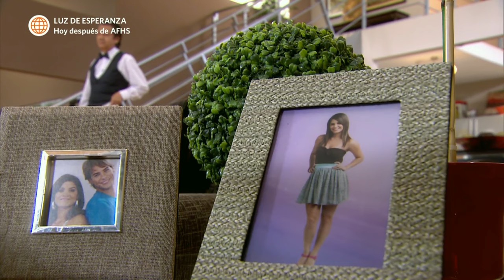Al Fondo hay Sitio 6: Peter y Socorro quieren arreglar las cosas (Capítulo n° 272)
¡LUCHAR POR AMOR!
Luego de que Peter tuvo una escena de celos con Francesca, Socorro se molestó con él pero Peter quiere recuperarla.